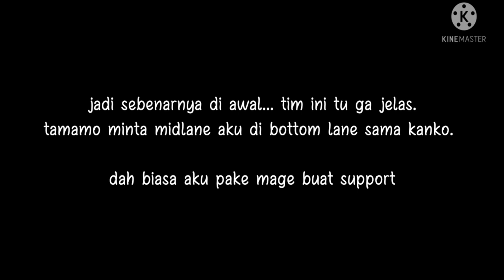【Onmyoji Arena】Solo Ranked dengan Ending yang Membagongkan【2】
【ID】

Derita pemain solo ranked di MOBA manapun. Ketemu randoman tim yang bikin elus dada. Tapi, sepertinya dewi fortuna berpihak. Kalau aku jadi musuhnya, bakalan misuh banget sih ini.

Bahasa Ingame :  Bahasa Indonesia

【EN】

Always be suffered to go on solo in any MOBA game ranked session. I met a random team that made me facepalm-ed. But seems like Fortune God still on us, and if I were in the enemy team, I will be rage so much.

In game Language : Bahasa Indonesia

🔥 PLEASE COMPLY WITH THE RULES!!!

【ID】Peraturan yang berlaku saat streaming:
• Mohon berkomentar dengan bahasa yang sopan.
• Mohon untuk tidak membahas gosip, drama atau politik.
• Mohon untuk tidak mengumpat, mencela, atau berbicara dengan bahasa yang kasar.

【EN】Rules during the stream :
• Please comment using polite words.
• Please to not comment about gossip, drama or politics.